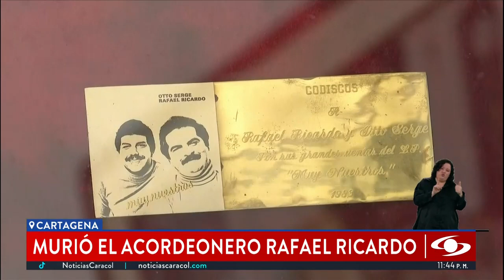Falleció el acordeonero Rafael Ricardo a los 73 años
Hay luto en el mundo del vallenato por la muerte del acordeonero Rafael Ricardo. El músico y cantante nacido en San Juan de Nepomuceno, Bolívar, falleció en la noche de este miércoles, 21 de junio de 2023, a los 73 años.

Rafael Ricardo murió en una clínica de Cartagena, donde permanecía hospitalizado desde el domingo 18 de junio, tras sufrir un accidente cerebrovascular.

Rafael Ricardo formó, al lado de Otto Serge, uno de los dúos de música vallenata más exitosos, con el que interpretó canciones como Señora, Esposa mía, El mochuelo y Lejanía.

El maestro Rafael Ricardo también fue actor e hizo parte de producciones de Caracol Televisión como Oye Bonita y Rafael Orozco, el ídolo.